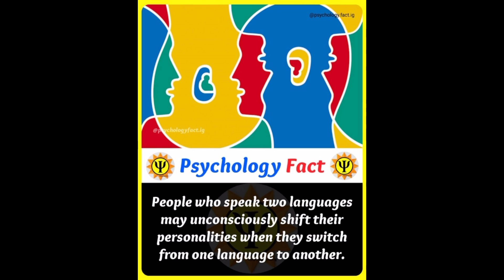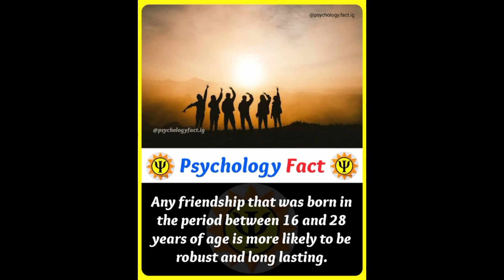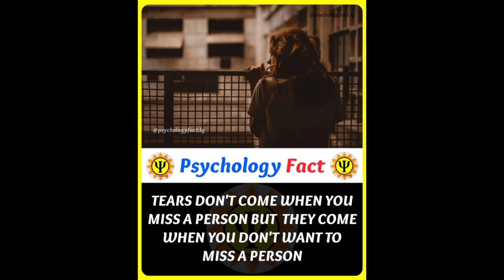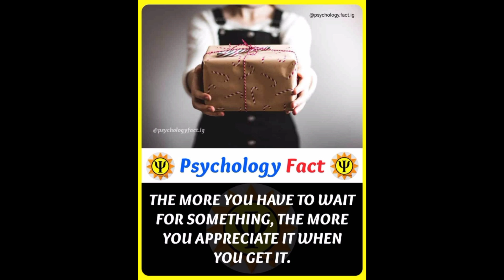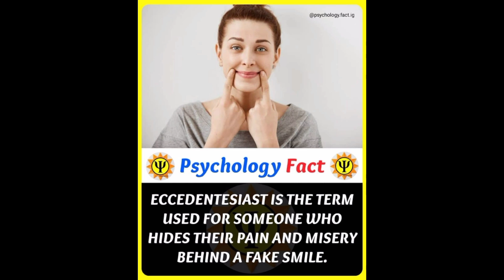Psychological Facts You Should Know 🎭 | Factology Facts [Ep-1]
In this video you are watching Random Facts & Information must watch new Amazing Facts video

If we have any mistakes please comment and tell us,what is our mistakes? we will try to solve this mistake next. please watch our video and give us confidence to trying best.